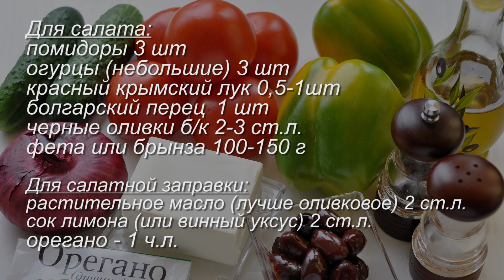Идеальный ГРЕЧЕСКИЙ Салат! СЕКРЕТНЫЙ РЕЦЕПТ! Готовим дома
✅   РАССКАЖИТЕ о Ваших ВПЕЧАТЛЕНИЯХ о новом рецепте!
✅   Нажмите кнопку ПОДЕЛИТЬСЯ, под видео, чтобы поделиться Рецептом с Вашими ЛЮБИМЫМИ Родственниками и Друзьями!
✅   СПРАШИВАЙТЕ, если что-то непонятно!
✅   ПРЕДЛАГАЙТЕ идеи для НОВЫХ ВИДЕО!
❤️МНЕ ВАЖНО ВАШЕ МНЕНИЕ!

☀️ГОТОВИМ ДОМА - это Лучшие ПРОВЕРЕННЫЕ пошаговые ВИДЕО и ФОТО Рецепты от ОЛЕСИ!

✅ На нашем САЙТЕ Вы можете РАСПЕЧАТАТЬ рецепт с фото Греческий салат, и оставить ФОТООТЧЕТ

Вы удивитесь насколько быстро и просто можно приготовить невероятно вкусный ГРЕЧЕСКИЙ САЛАТ из самых доступных ингредиентов! Вам понадобятся вкусные помидоры, огурцы, болгарский перец, сочный лук, маслины (черные оливки), оливковое масло и щепотка орегано! Греческий салат лучше чем в ресторане на Готовим дома с Олесей! ;)

★ИНГРЕДИЕНТЫ★
помидоры 3 шт
огурцы (небольшие) 2-3 шт
красный сладкий салатный лук (можно заменить репчатым) 0,5-1 шт
перец болгарский (зеленый или желтый) 1 шт
маслины (б/к) 2-3 ст.л.
брынза или фета 100-150 г
орегано (сушеный)
соль
свежемолотый перец

GREEC SALAD
3 tomatoes
2-3 cucumbers (small)
0,5-1 red sweet salad onion
1 bell pepper (green or yellow)
2-3 tablespoons olives
100-150 gramm feta cheese
2 tablespoons olive oil
2 tablespoons lemon juice
ground pepper

👑❤️👑ГОТОВИМ ДОМА с Олесей - АВТОРСКИЙ кулинарный канал с ПРОВЕРЕННЫМИ лучшими, быстрыми, вкусными и простыми пошаговыми ВИДЕО и ФОТО РЕЦЕПТАМИ, которые легко может приготовить дома каждый!
Кулинарный сайт ГОТОВИМ ДОМА был создан в 2003 году и стал СУПЕР ПОПУЛЯРНЫМ!
✅   Тысячи посетителей сайта gotovim-doma.ru с удовольствием готовят по рецептам Олеси вкусные, простые и быстрые блюда на завтрак, на обед и на ужин, а также на все праздники!
✅    На сайте более 2,5 тысяч АВТОРСКИХ Олесиных рецептов!
✅    Я получаю тысячи благодарных отзывов за САМЫЕ ВКУСНЫЕ РЕЦЕПТЫ, которые ВСЕГДА ПОЛУЧАЮТСЯ!

❤️Порадуйте Вашу семью вкусными и простыми блюдами вместе с Олесей и каналом Готовим дома!

💟Давайте ДРУЖИТЬ! Мы в СОЦ. СЕТЯХ